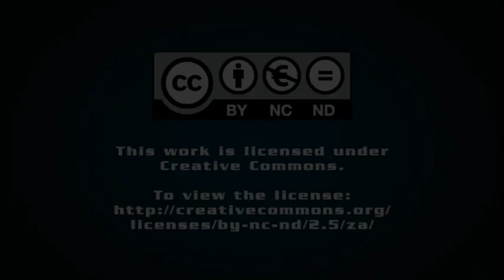Expect digital unveiling, more innovation, greenness from 100-year-old mining-wired AECI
JOHANNESBURG (miningweekly.com) – Mining explosives and chemicals company AECI, which turned 100 this week, will be unveiling a digital strategy for the mining market during the course of this year.